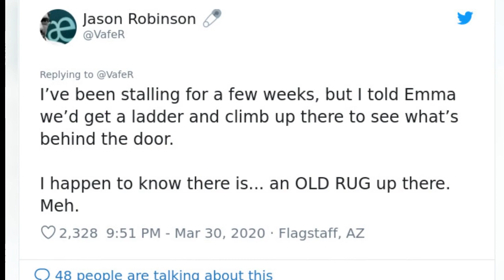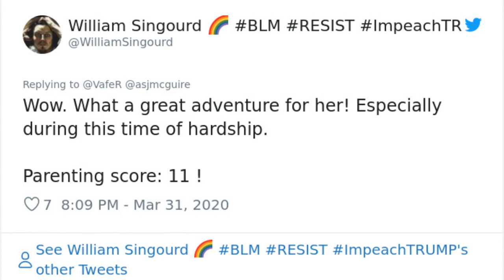Little Girl Discovers A Mysterious Door On The Ceiling That Leads To A Treasure Hunt Organized By 🙃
Little Girl Discovers A Mysterious Door On The Ceiling That Leads To A Treasure Hunt Organized By Her Wholesome Dad
0:00 - Intro
0:00:12 -
0:00:21 -
0:00:30 -
0:00:39 -
0:00:48 -
0:00:57 -
0:01:06 -
0:01:15 -
0:01:24 -
0:01:33 -
0:01:42 -
0:01:51 -